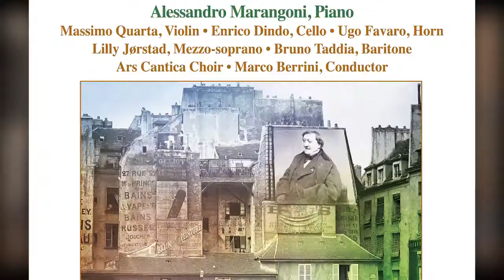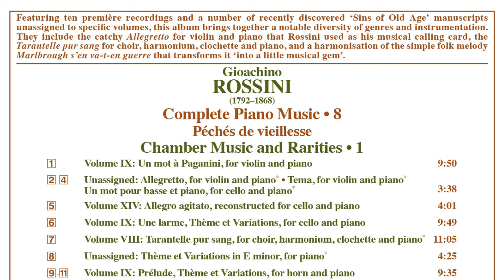ROSSINI, G.: Péchés de vieillesse, Vol. 8 (Short Version)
Featuring ten première recordings and a number of recently discovered ‘Sins of Old Age’ manuscripts unassigned to specific volumes, this album brings together a notable diversity of genres and instrumentation. They include the catchy Allegretto for violin and piano that Rossini used as his musical calling card, the Tarantelle pur sang for choir, harmonium, clochette and piano, and a harmonisation of the simple folk melody Marlbrough s’en va-t-en guerre that transforms it ‘into a little musical gem’.